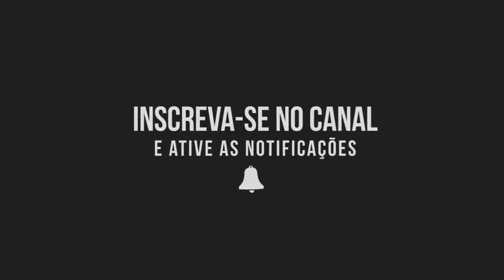GOLAÇO DE BICICLETA NO FINAL! GLOBO ESPORTE: SÃO PAULO 2x1 ÁGUA SANTA